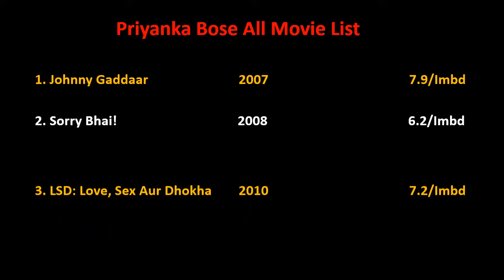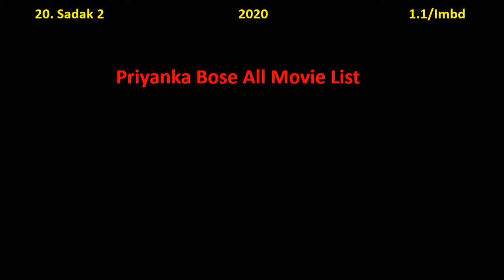Priyanka Bose All Movie List 2007-2022 || Ashu Da Adda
Priyanka Bose Film list is not complete without mentioning Priyanka Bose  old movies which were both, blockbusters and super failure as well.

She is one such actress that gave us all kind of performance in her film career and now as a result, we have beautiful Priyanka Bose comedy, action, romantic movies list.

Hope you like our effort of making this video of movies list all full hd. For a real fan, Priyanka Bose total movies are super hit.